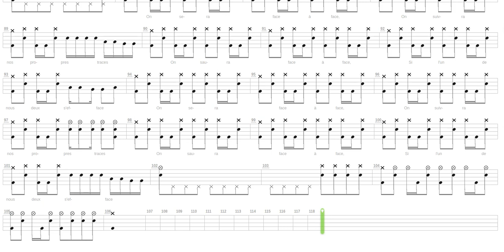Face a Face + Minimum Serious + Drum only + Drum tab